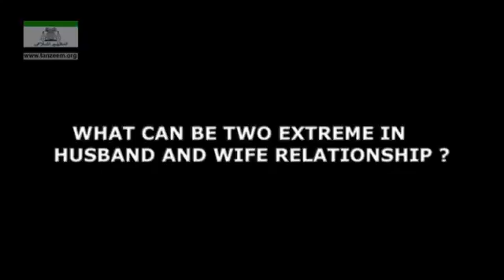WHAT CAN BE TWO EXTREME IN HUSBAND AND WIFE RELATIONSHIP?